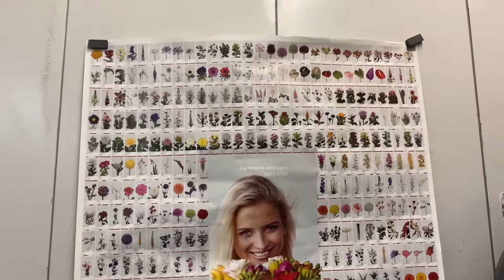Day in The Life of Wedding Planner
Hey y'all,
Ride along with me as I do a venue walkthrough with my client. We also tackle making decisions with linen and florals.

EVENTS| TRAVEL| LIFESTYLE| FASHION